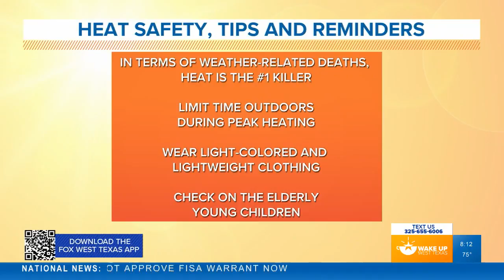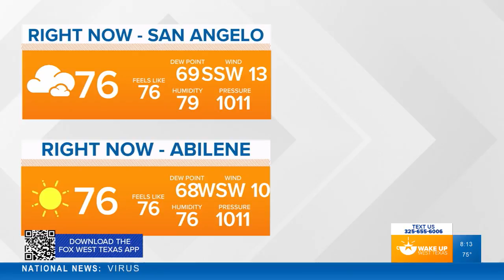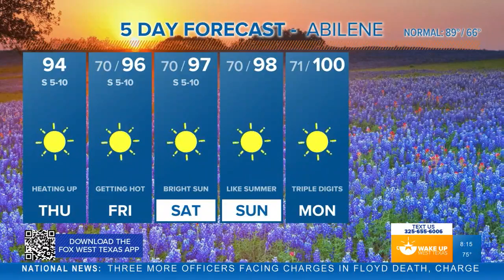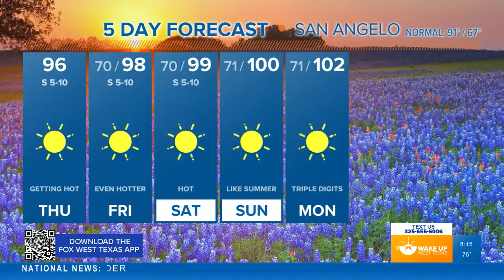FORECAST: Morning clouds dissipate, sun and heat for the remainder of Thursday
Lots of sunshine and heat on the way through the weekend. Meteorologist Joe DeCarlo has the details.